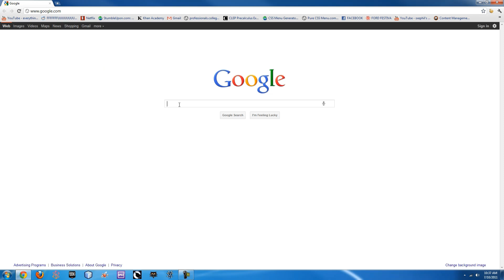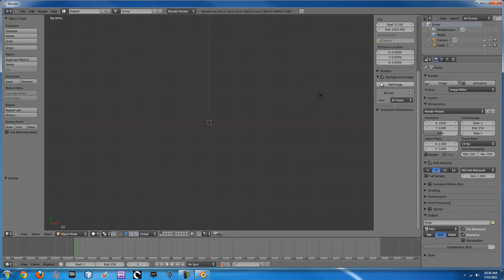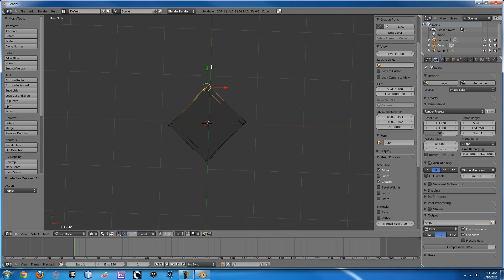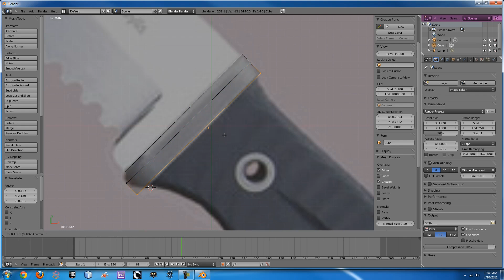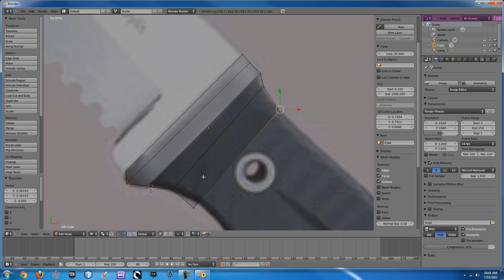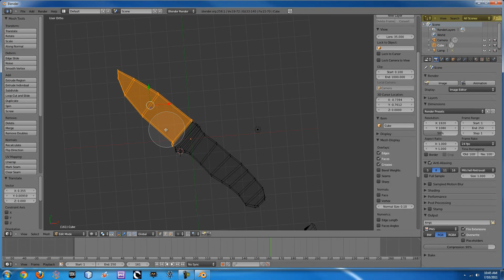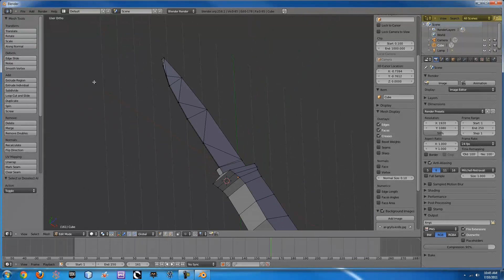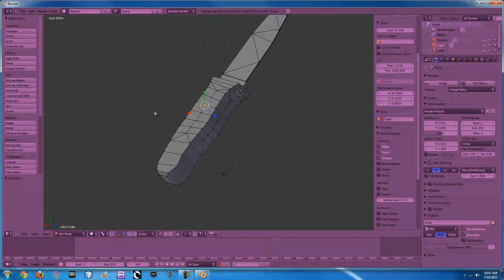Blender Reference Modeling Tutorial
Basics of reference modeling, I show you guys how to use a knife picture import it into blender and then how to model it.